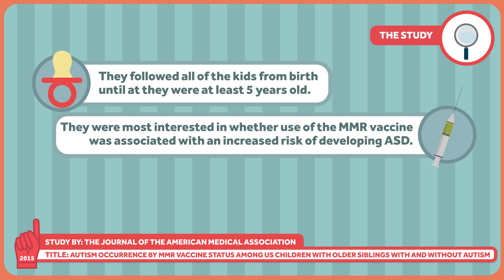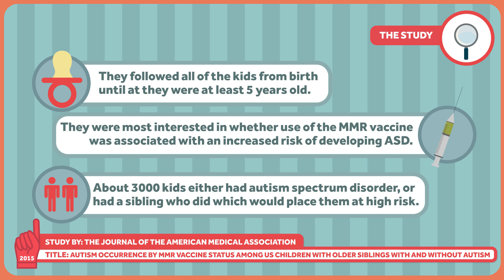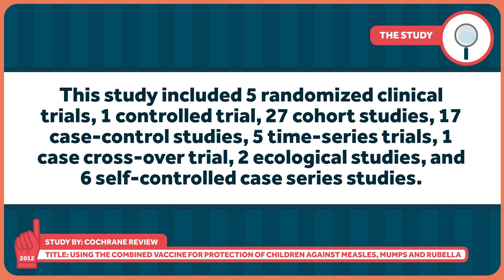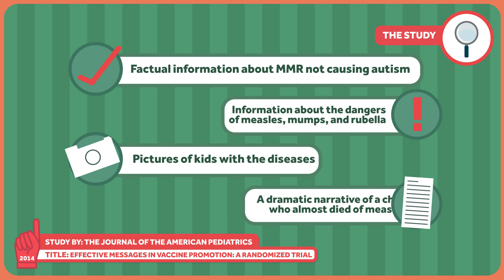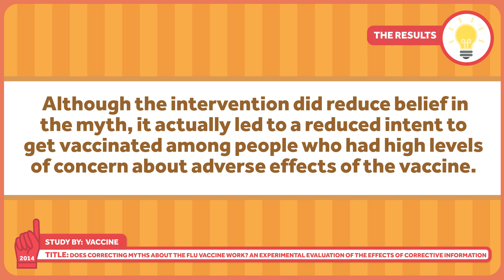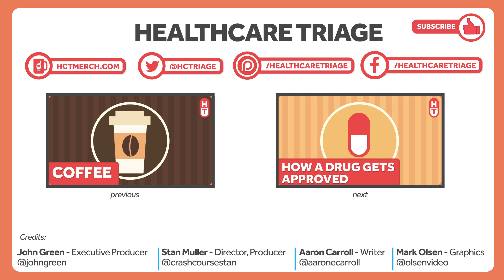Studies Confirm, Vaccines Still Don't Cause Autism. But Are These Studies Helping?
You may have heard of a recent study published in JAMA that once again confirmed that the measles, mumps, and rubella (MMR) vaccine is not related to autism. I just met the author of the study at a recent meeting, and she told me that the study is evidently the number one most downloaded from JAMA. Ever.
The study's findings, widely covered in the media, are considered robust and important. But it may be time to question how much good continued research in this area is doing. That's the topic of this week's Healthcare Triage.